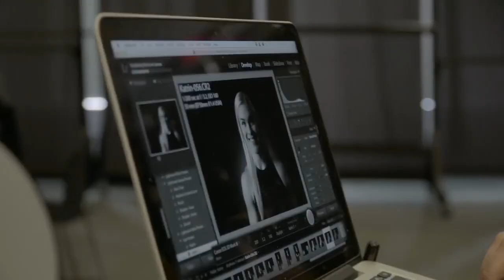Tribute | Katrin Davíðsdóttir [2x Crossfit Champion]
Katrín Tanja Davíðsdóttir is an Icelandic CrossFit athlete known for her seven appearances at the CrossFit Games. She is the women's champion of the 2015 and 2016 CrossFit Games. - Wiki